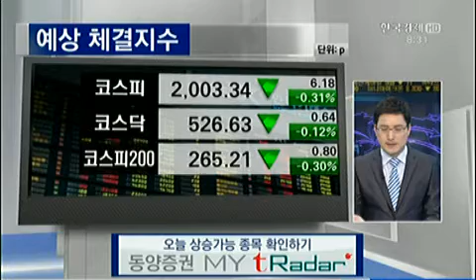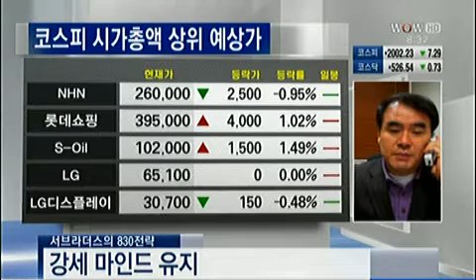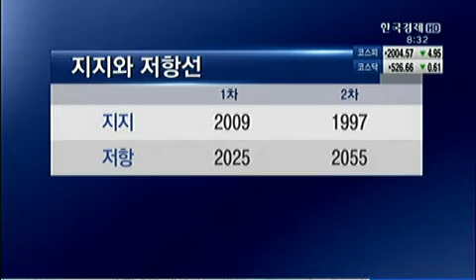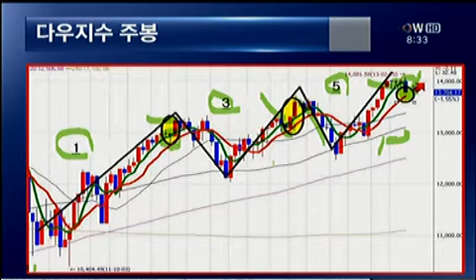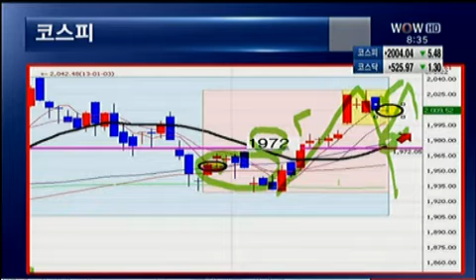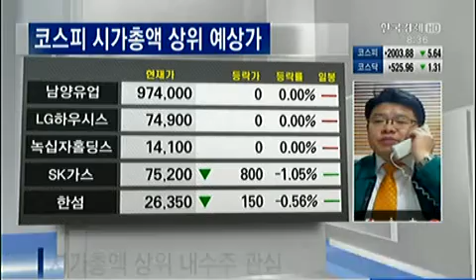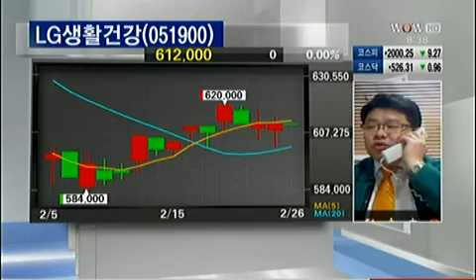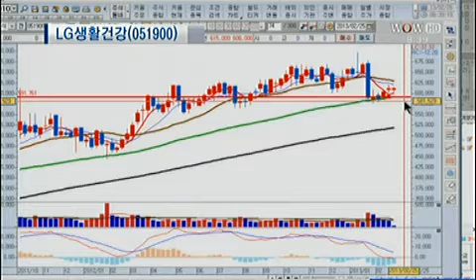서브라더스의 830전략_2013.02.26. 방송